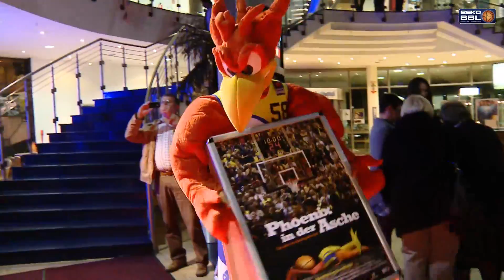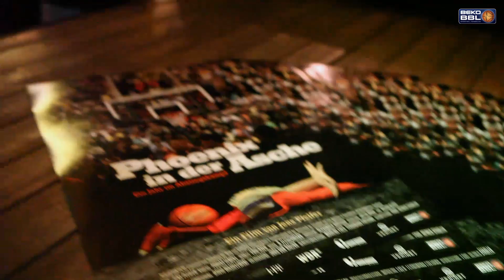Beko BBL Premiere Phoenix in der Asche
Der Dokumentarfilm „Phoenix in der Asche" feierte am Dienstagabend im CineStar Hagen seine Premiere! Die Rahmenbedingungen hätten nicht besser sein können: Zwei Kinosäle waren reserviert, der rote Teppich ausgerollt - und aktuelle und ehemalige Spieler von Phoenix Hagen wurden in einer Stretchlimo zum Kino chauffiert